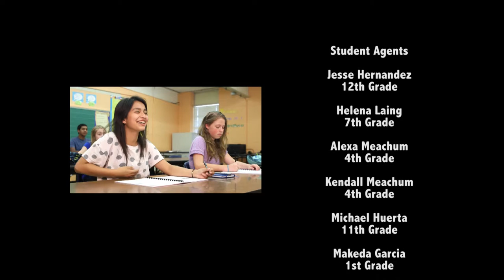Convocation 2015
AUSTIN – During a visit to Eastside Memorial High School, Commissioner of Education Michael Williams presented Austin Independent School District (AISD) officials and campus leaders with a formal resolution recognizing the improved academic performance at the school and releasing the district from its obligation to close the campus.